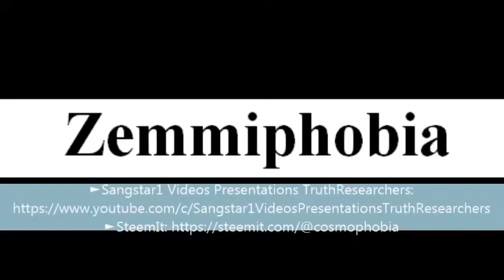To say a word Zemmiphobia